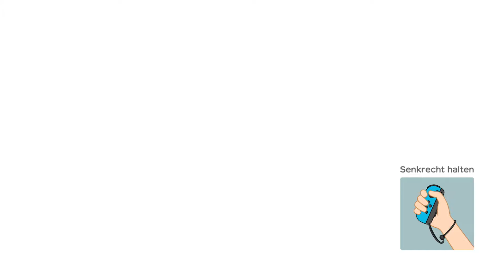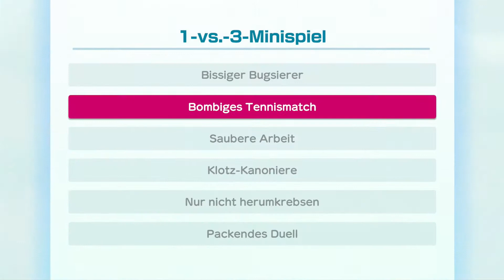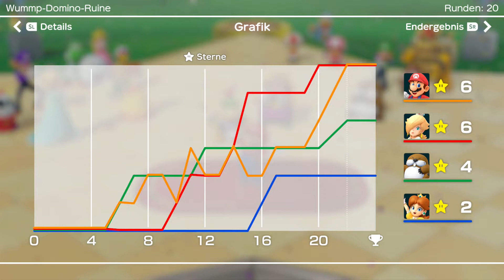Let's Play Super Mario Party mit Susi [German/Deutsch] #004 - Die erste Entscheidung fällt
Super Mario Party ist das erste Spiel der Reihe ,für die Nintendo Switch, das am 5. Oktober 2018 in Europa erschienen ist.

Super Mario Party kehrt zu der traditionellen Art von Mario Party zurück , bei der vier Spieler abwechselnd um ein lineares Brett navigieren, das sich nach dem Durchschlag durch den Würfelblock richtet. Obwohl ein paar Bretter sehr ähnlich gespielt werden wie Toad Tour  von Mario Party: Star Rush.

Wenn ein Charakter auf einem Feld landet, erhält er Effekte abhängig davon, was das Feld  ist. Sie können auch Münzen ausgeben , um Items von Flatter zu kaufen , die ihnen helfen andere Spieler zu schwächen.